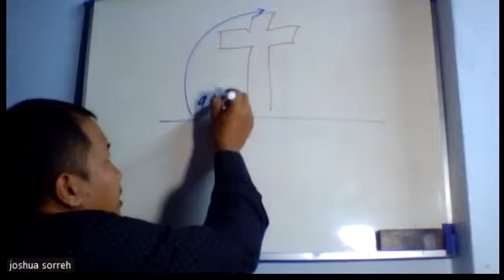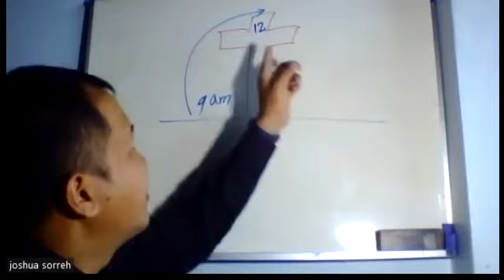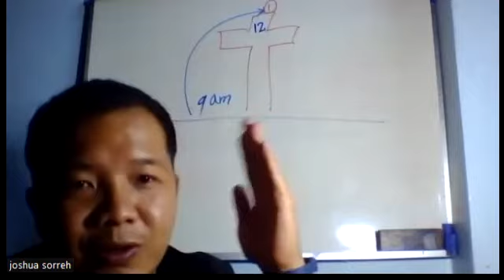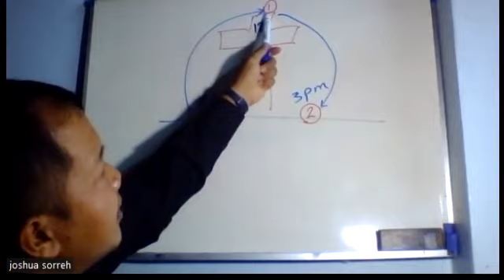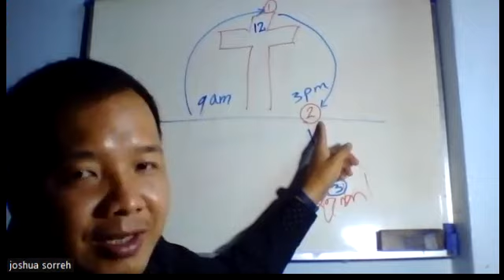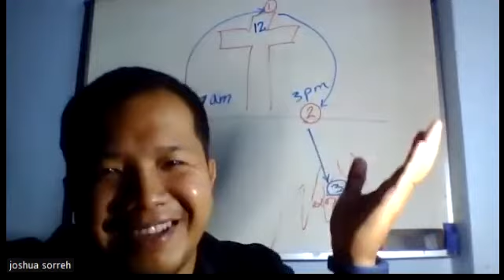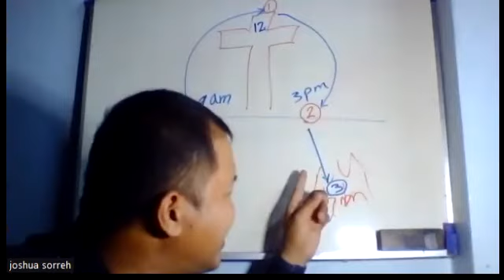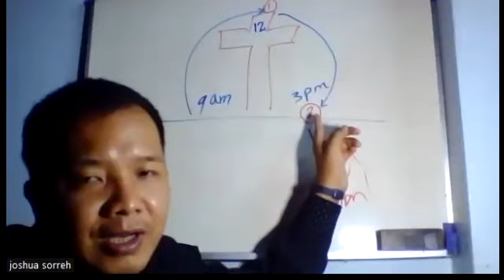Saya Sorreh(20-4-2022)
Wednesday Night Zoom Meeting